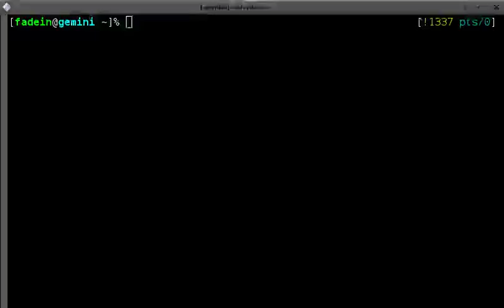CHICKEN Scheme ansi-escape-codes egg demonstration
I added a few new features to the ansi-escape-codes egg authored by Mario Domenech Goulart, including support for 256-color terminals and setting the WM titlebar caption.  I hope Scheme hackers everywhere will enjoy this!

Compiled with CHICKEN v4.9.0.1, displayed in rxvt-unicode on Linux.

While many terminal emulators support 256 color output, not all of those support changing the palette at runtime, so you may not get the scrolling rainbow effect.